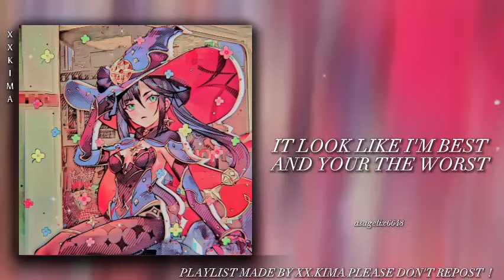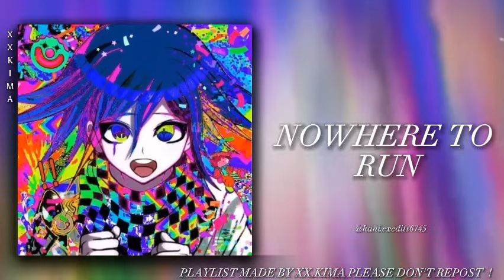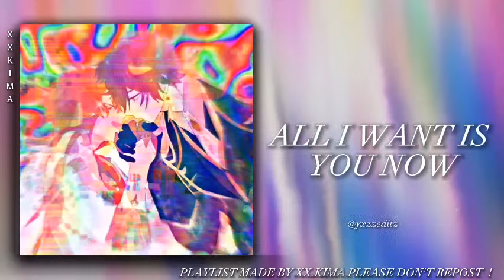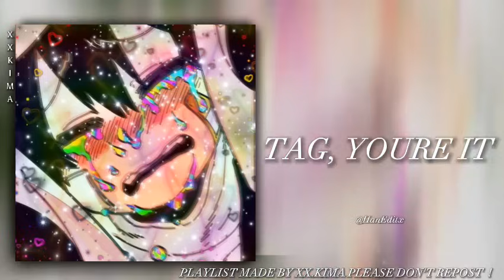40+ Glitchcore/Weirdcore edit audios that hit in different at 2am 🌈✨️ (๑❛ᴗ❛๑) (5k Sub )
Hey , Everyone !
~ The audio edits are not mine, but of the people mentioned
~ Images are not mine.
 ~ Playlists made by 【 𝑋𝑥.𝐾𝑖𝑚𝑎 】

40+ Glitchcore/Weirdcore edit audios that hit in different at 2am 🌈✨️ (๑❛ᴗ❛๑)

☛xx.kima_1

 ☛xx.kima_

My genshin impact account :
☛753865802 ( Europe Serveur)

➯ Time Skip :

0:00 || Intro ||
2:15 || Dumb Dumb || - @what8256
2:51 || Forget || - @HanEditx
3:36 || Blow my brains out || - @lquxren
4:03 || Bang Bang Bang Bang || - @y0koT4o
4:33 || Haunted || - @itsofficialdennis
5:18 || It's been so long || - @sashesaudios8359
5:53 || Fahrradsattel || - @yxkhxei9670
6:16 || It look like I'm the best and your the worst || - @asagelix6648
6:47 || Everyday || - @Staryuu___
7:10 || Never || - @sol.7400
8:09 || Photo ID || - @kidroeditz
8:50 || Bubble Pop Electric || - @maevnm12
9:26 || Fly Away || - @musicking4204
10:32 || Wheres your head at || - @Alxnvs
10:58 || In my mind || - @Jprafol
11:29 || Let's Groove || - @bakuedits4673
12:02 || Around the world || - @venxio.mp4316
12:22 || Kawaii || - @quitezyaudios
12:58 || Electricial || - @alainedits
13:38 || Bang Bang x Runaway baby || - @etxrnaleclipse
14:21 || Sugar Crash || - @dsbeditz
15:12 || In heat x brooklynbloodpop !
16:03 || No mercy || - @kanixxedits6745
16:38 || Bon Appetit || - @wr1teaudios
17:32 || My ordinary life || - @aethermain231
18:32 || Voltzap || - melonitymusic -
19:08 || Right Noise || - @VeeLantynE
19:48 || Comics || - @lifeaudios
20:28 || Discord x My ordinary life || - @adrianaudios
21:08 || The perfect girl || - @zero9563
21:41 || Apologize x Hey kids || - @shsoap2136
22:31 || Vanished || - @margentaudios
23:03 || Baby Hotline || - @HilmOven
23:54 || Nowhere to run || - @kanixxedits6745
24:45 || No wind resistance || - @nayelaudios2463
25:18 || Not into you || - @showyy6452
25:57 || All I want is you now || - @yxzzeditz
27:27 || Homage || - @EaryzzOfficial
27:58 || Aishite || - @fumoto-happy
28:44 || I can't fix you || - @1678simp
29:22 || Washing Machine heart || - @editingaudioxws6313
29:56 || Unfair || - @idekaudios4430
30:29 || Tag you're it || - @HanEditx
31:20 || Hey kids || - @chefy.eatscurtains
32:00 || Suck it up || - @ryuuqq.___
32:20 || Leni || - @askl.hon01
32:45 || Corpse dance || - @Yuriaudios
33:51 || Ancient dreams in a modern Land || - @vv.leonae
34:29 || Outro Video ||
35:56 || Outro ||